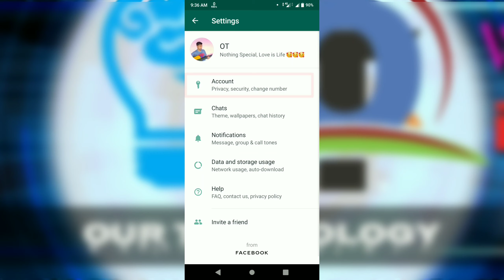How to WhatsApp fingerprint locked whiteout third party software by our technology